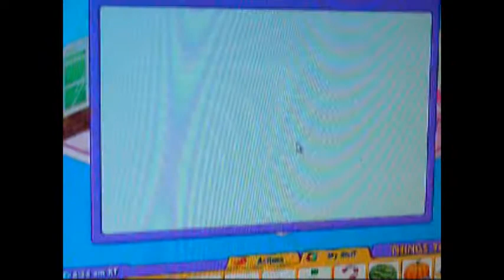adopting my webkinz white terrier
this is my 24 webkinz